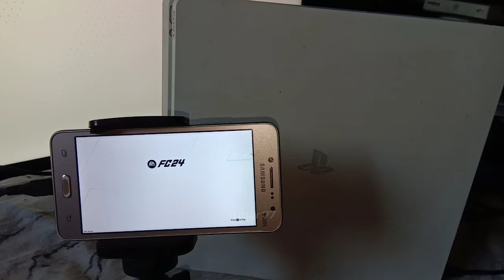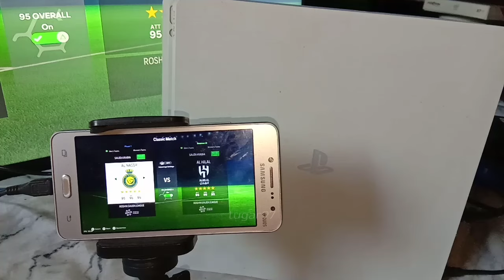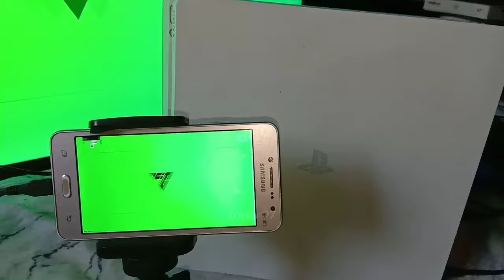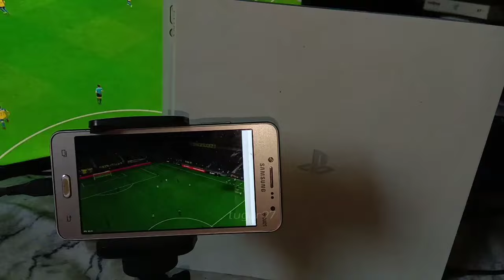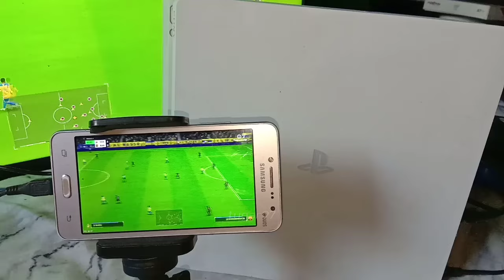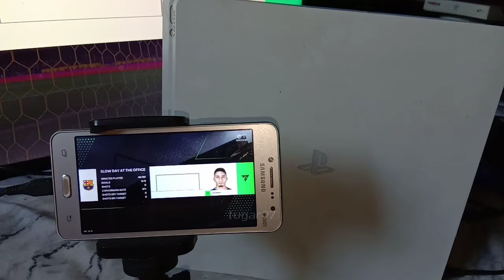FIFA 24 PS4 di Samsung J2 Prime Gambarnya Jauh Lebih Bagus Ternyata Daripada Versi Mobile